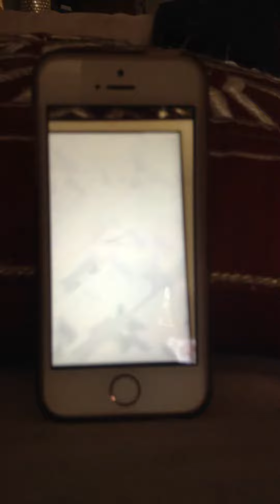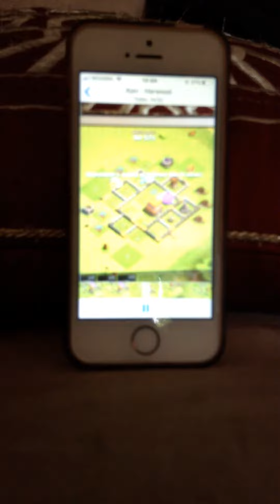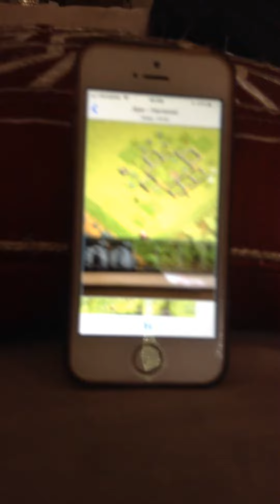Clash of clans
This is a video of me
 attacking in clash of clans